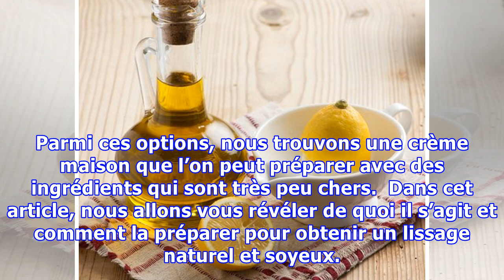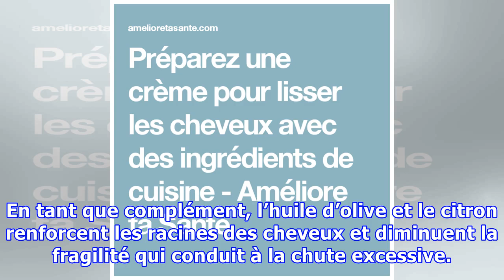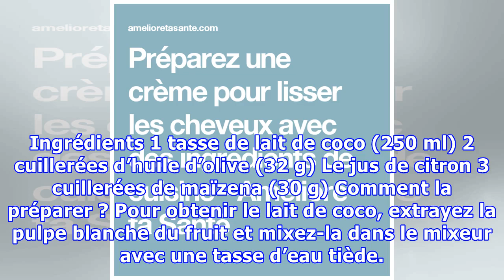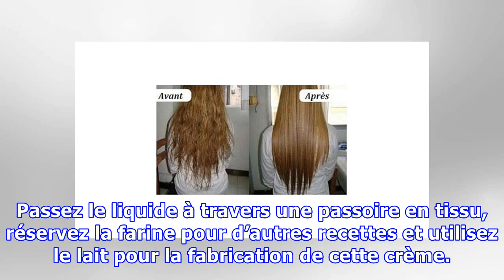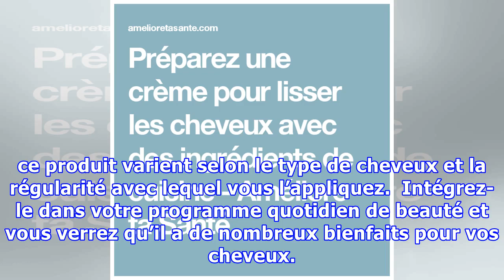Préparez une crème pour lisser les cheveux avec des ingrédients de cuisine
Préparez une crème pour lisser les cheveux avec des ingrédients de cuisine Même si ses propriétés pour lisser les cheveux peuvent ne pas être aussi rapides que celles des autres traitements chimiques, cette crème aide également à les nourrir et à les protéger contre les agressions extérieures. Avoir des cheveux lisses et brillants a toujours été à la mode chez les femmes. Même si les ondulations e...